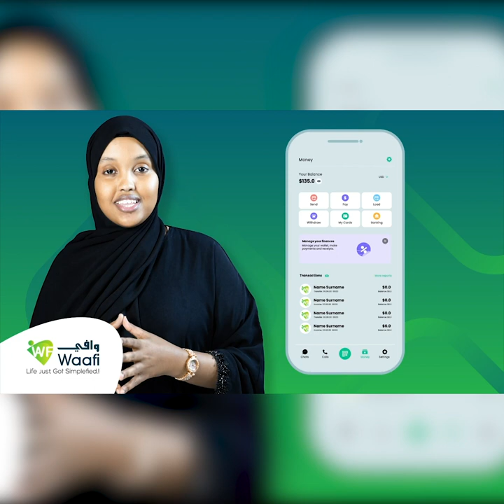'' 20% waa sidii ay weligeed ahayd, " Gud Cali Xaamud ayaa faahfaahiyay in xeerarka doorashooyinka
'' 20% waa sidii ay weligeed ahayd, " Gud Cali Xaamud ayaa faahfaahiyay in xeerarka doorashooyinka aanay ku jirin wax cusub oo ay reer Awdal
ka walaacaan.